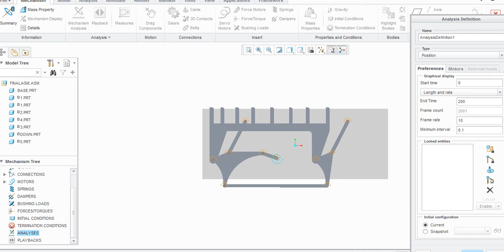boxtransport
Box transportation mechanism using two four-bar chains
by Bits Hyderabad students.